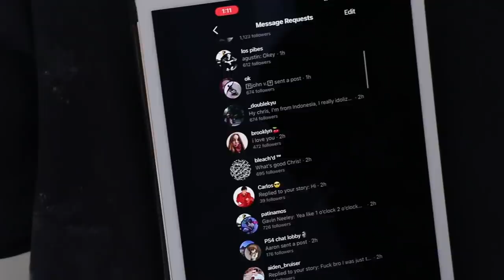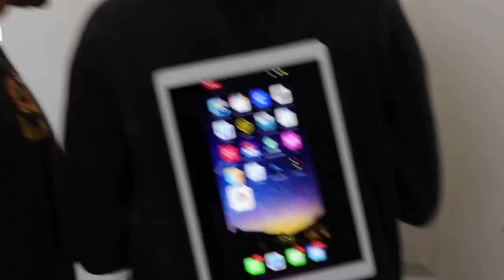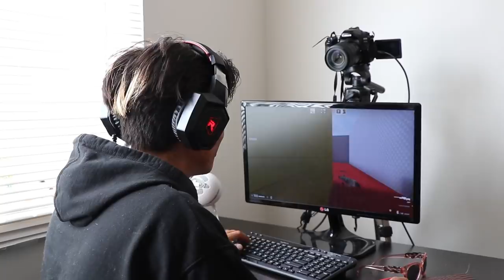IPHONE HOODIE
iphone hoodie, house nip, invisible basketball, bananas, i miss video games, quicky mart fashion and sk8ing.